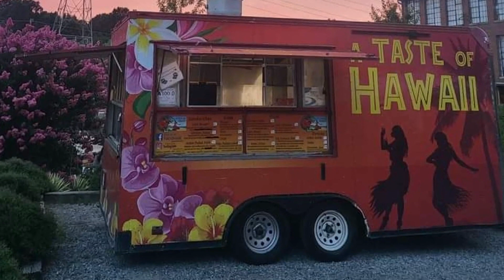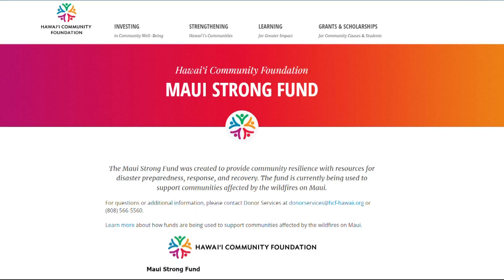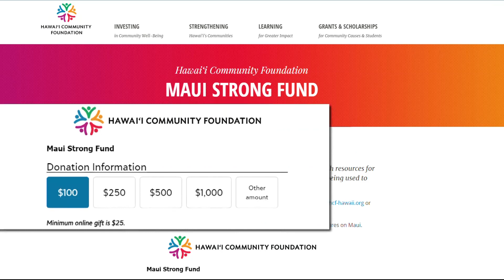How to donate to Hawaii wildfire recovery efforts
Destructive wildfires on the island of Maui in Hawaii have forced the evacuation of thousands of residents, becoming one of the deadliest in the U.S. in recent years.

The death toll is at least 55, according to Hawaiian officials. Three devastating wildfires have been burning on the island since Tuesday, including one that destroyed much of Lahaina, a historic tourist town on Maui.

Philanthropy experts recommend giving to experienced organizations that are well-situated to respond to a specific disaster. Major disaster response organizations like the American Red Cross have said they are already communicating with local and federal governments to provide assistance.